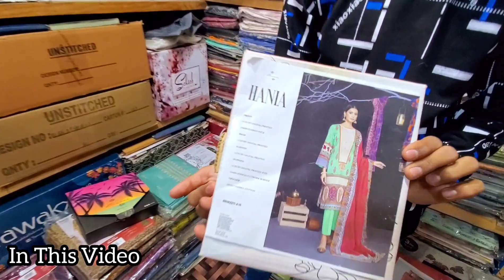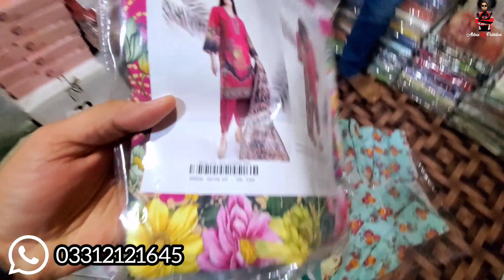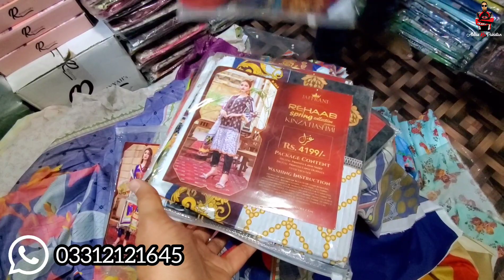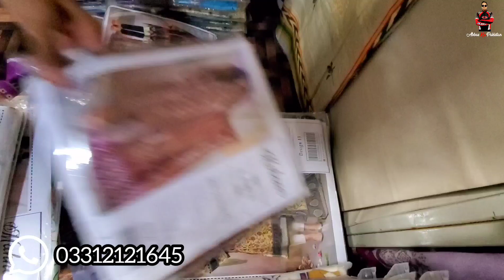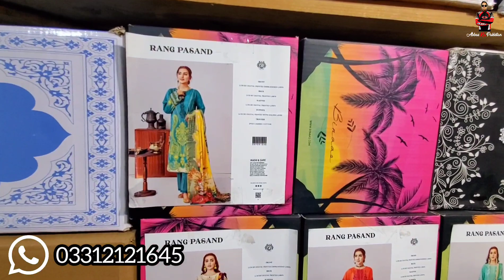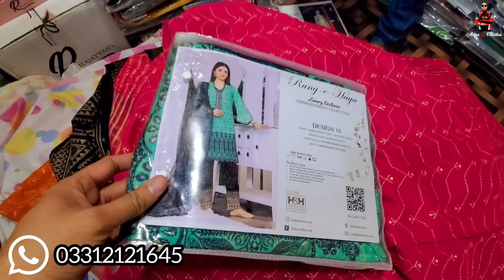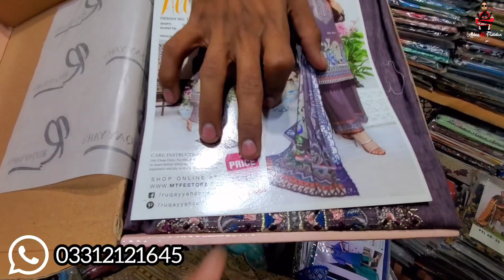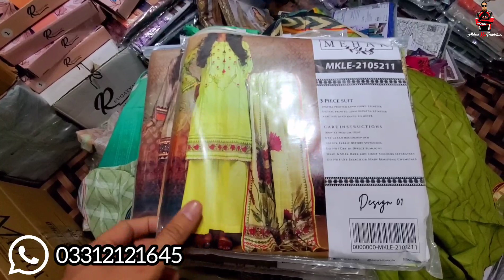Karachi Wholesale Cloth Market | Branded Dresses | Unstitched Dresses | Branded 3 Piece Suits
MAS Clothes
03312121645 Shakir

regards
Name : Muhammad Abbas
Channel Name : Abbas Ka Pakistan

▷ Facebook : Home Life Recipes By Amber Abbas

karachi wholesale cloth market 2023
karachi wholesale fabric market
branded dresses
ladies 3 piece suit
unstitched dresses
party wear dresses
women dresses
unstitched suits
branded 3 piece suits
wholesale market
wholesale cloth market in karachi
dresses
dress
unstitched suits design
unstitched suits wholesale
unstitched suit
unstitched suits online
unstitched suits karachi